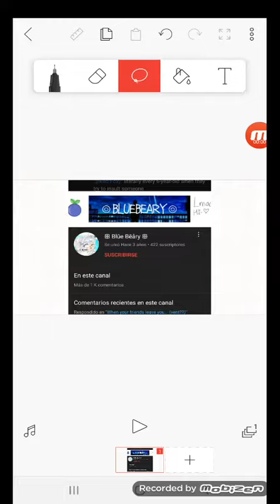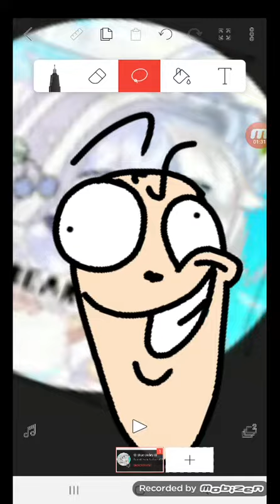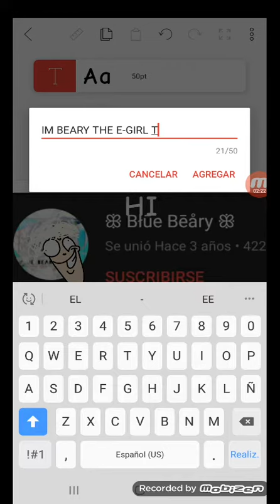Making beary but realistic (SPEEDRUN WORLD RECORD)